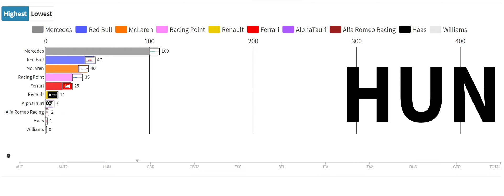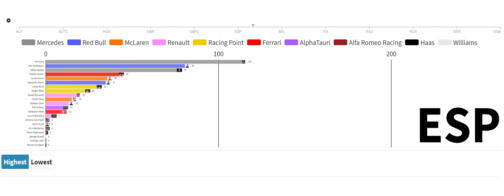Clasificación de pilotos y constructores tras el gran premio de alemania de formula 1 2020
Clasificaciónes de pilotos y constructores tras el gran premio de alemania de formula 1

2020 Driver Standings
POS DRIVER NATIONALITY CAR PTS
1 Lewis Hamilton GBR MERCEDES 230
2 Valtteri Bottas FIN MERCEDES 161
3 Max Verstappen NED RED BULL RACING HONDA 147
4 Daniel Ricciardo AUS RENAULT 78
5 Sergio Perez MEX RACING POINT BWT MERCEDES 68
6 Lando Norris GBR MCLAREN RENAULT 65
7 Alexander Albon THA RED BULL RACING HONDA 64
8 Charles Leclerc MON FERRARI 63
9 Lance Stroll CAN RACING POINT BWT MERCEDES 57
10 Pierre Gasly FRA ALPHATAURI HONDA 53
11 Carlos Sainz ESP MCLAREN RENAULT 51
12 Esteban Ocon FRA RENAULT 36
13 Sebastian Vettel GER FERRARI 17
14 Daniil Kvyat RUS ALPHATAURI HONDA 14
15 Nico Hulkenberg GER RACING POINT BWT MERCEDES 10
16 Antonio Giovinazzi ITA ALFA ROMEO RACING FERRARI 3
17 Kimi Räikkönen FIN ALFA ROMEO RACING FERRARI 2
18 Romain Grosjean FRA HAAS FERRARI 2
19 Kevin Magnussen DEN HAAS FERRARI 1
20 Nicholas Latifi CAN WILLIAMS MERCEDES 0
21 George Russell GBR WILLIAMS MERCEDES 0

2020 Constructor Standings
POS TEAM PTS
1 MERCEDES 391
2 RED BULL RACING HONDA 211
3 RACING POINT BWT MERCEDES 120
4 MCLAREN RENAULT 116
5 RENAULT 114
6 FERRARI 80
7 ALPHATAURI HONDA 67
8 ALFA ROMEO RACING FERRARI 5
9 HAAS FERRARI 3
10 WILLIAMS MERCEDES 0

Consulta la clasificación general de F1 por puntos de cada constructor. Los puntos conseguidos por las escuderías en el campeonato de Fórmula 1
GP Fórmula 1
Clasificación F1 2020 Constructores

clasificación f1,

fórmula 1 hoy,

marca f1,

calendario f1,

fórmula 1 directo hoy,

moto gp,

f1 2020,

ver fórmula 1 en directo,